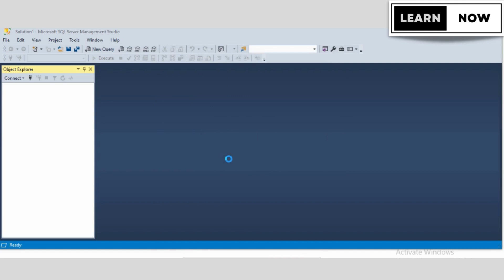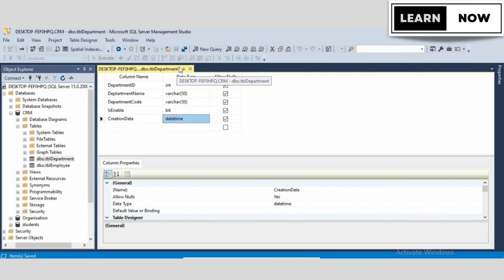How to Open Table in SQL and see its properties| SQL Tutorial for Beginners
If you're new to SQL, opening a table might seem like a daunting task. But fear not! In this tutorial, I'll guide you through the step-by-step process of opening a table in SQL.

By the end of this tutorial, you'll have a clear understanding of how to open a table in SQL, and you'll be ready to start exploring and manipulating your data. So, let's get started!